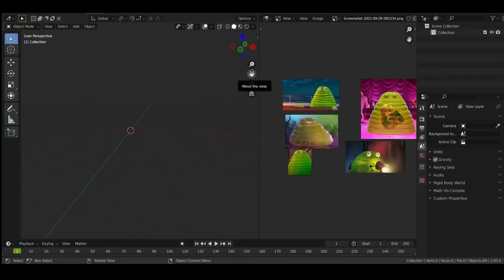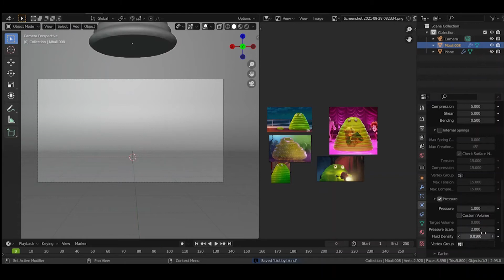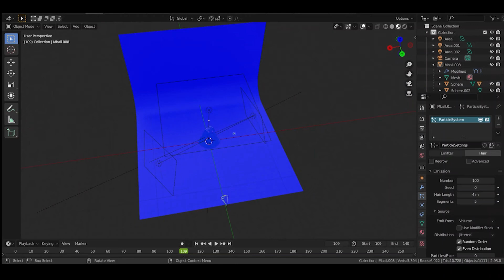Making Blobby from Hotel Transylvania! | Blender 3.0 Tutorial | 2022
If you like content like this and would like more personalised advice, book a 1 on 1 with me:

Making Blobby from the New Hotel Transylvania movie in Blender!